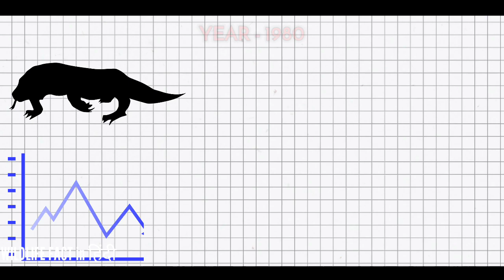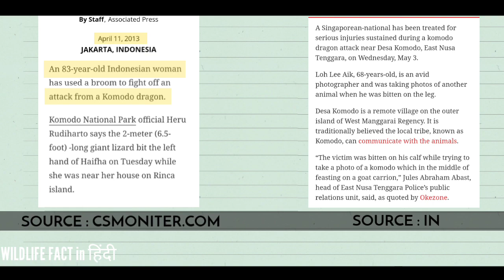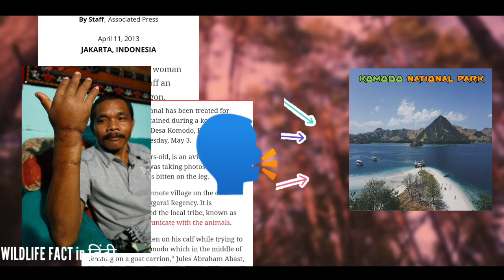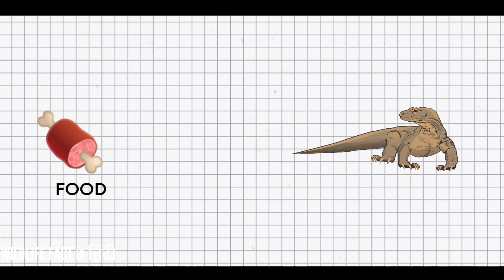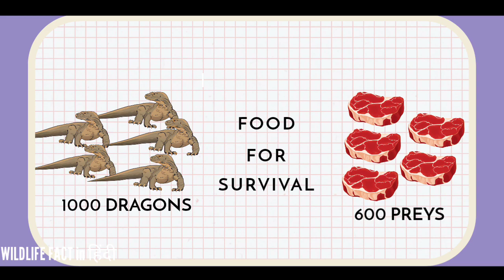Komodo Dragon।। क्यों कर रहे इंसानों पर हमला। Indonesia,